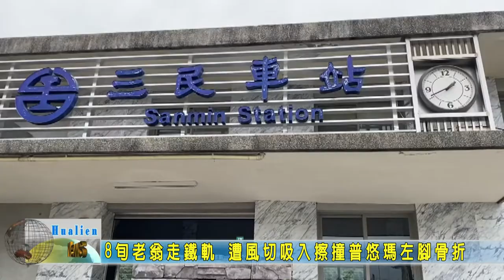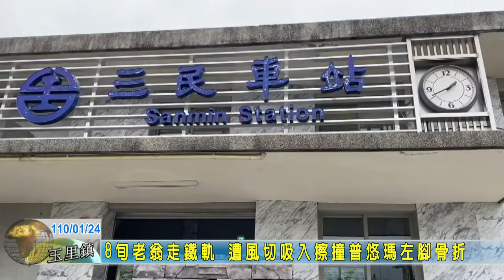20210124 07 8旬老翁走鐵軌 遭風切吸入擦撞普悠瑪左腳骨折